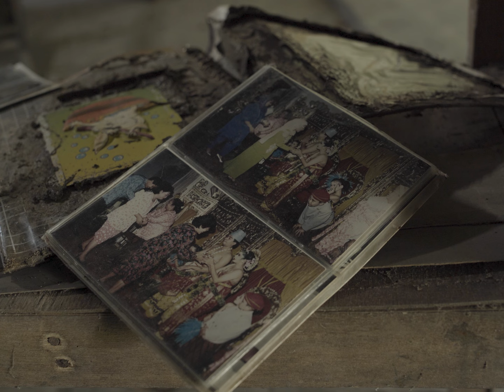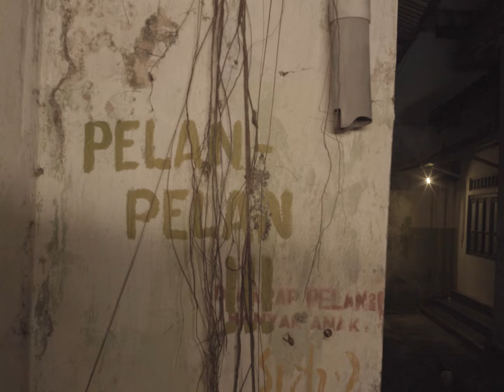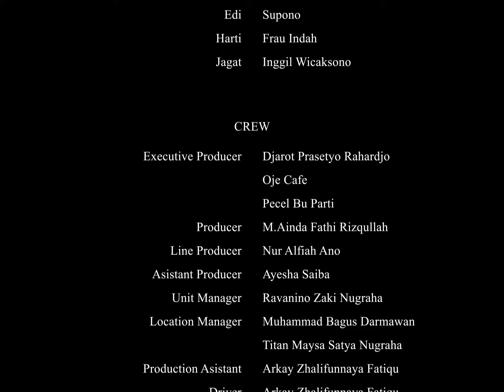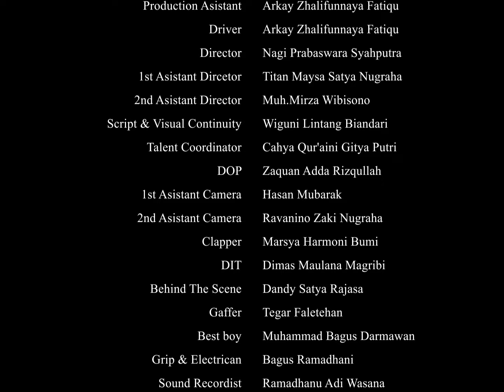JAGAT - SMA1 MAGETAN - AVC 2024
MAGETAN,2018.seorang anak bernama JAGAT(12) yang sering melihat HARTI(34)ibunya diantar jemput oleh pria lain saat subuh akan bekerja, jagat pun berfikir untuk memberitahu kepada EDI(40)ayahnya disaat mereka berdua, namun karna jagat dan EDI jarang mengobrol, ia pun sempat berfikir lagi bahwa keputusannya akan membuat keluarganya hancur.